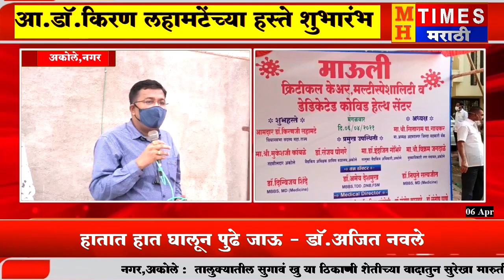अकोले,नगर | अकोलेत रुग्ण वाढताय जागा शिल्लक नाही - तहसीलदार मुकेश कांबळे